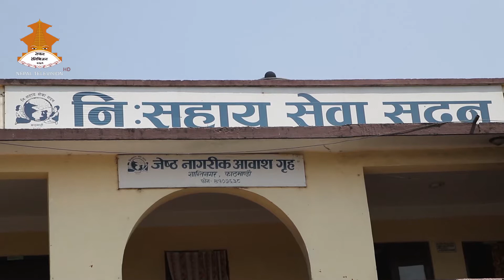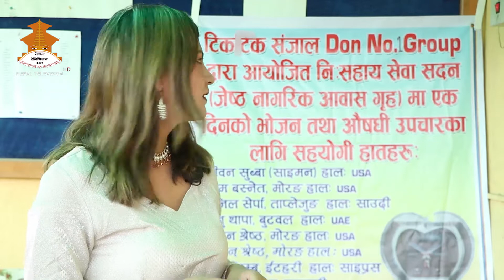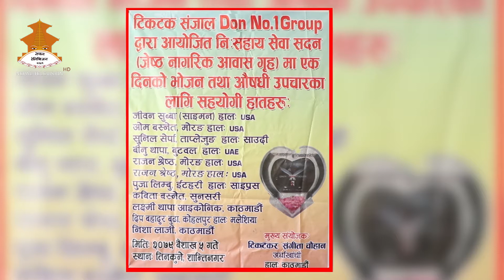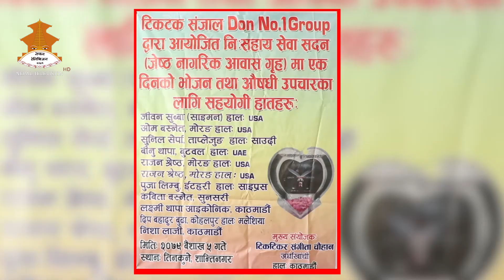टिकटक संजाल Don NO.1 Group द्वारा निःसहाय सेवा सदनलाई सहयोग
टिकटक संजाल Don NO.1 Group द्वारा  २०७९ वैशाख ५ गते निःसहाय सेवा सदन (जेष्ठ नागरिक आवास गृह)मा एक दिनको भोजन तथा औषधी उपचारको लागि सहयोग कार्यक्रम आयोजना गरेको छ ।